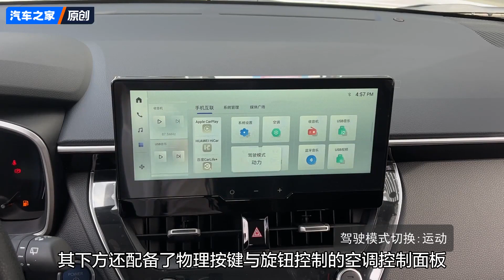月销近两万台！全新丰田锋兰达解析！【汽车之家】